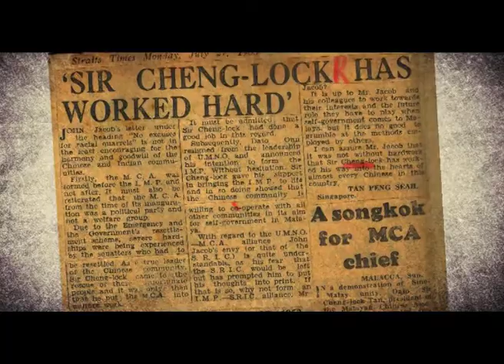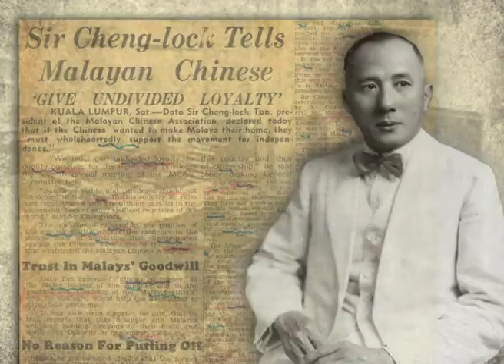Tan Cheng Lock